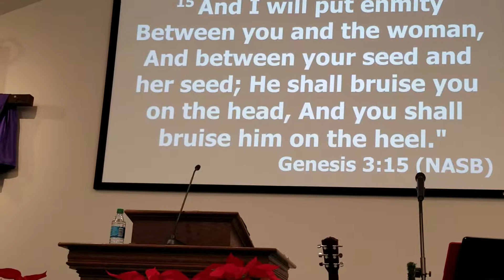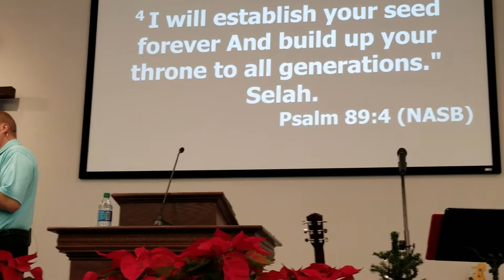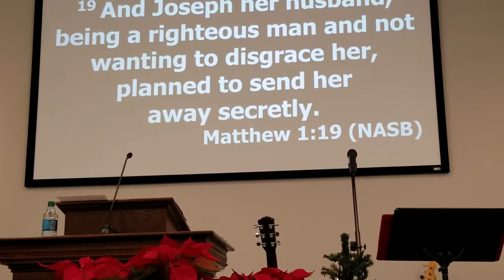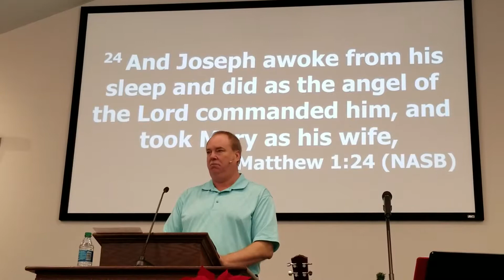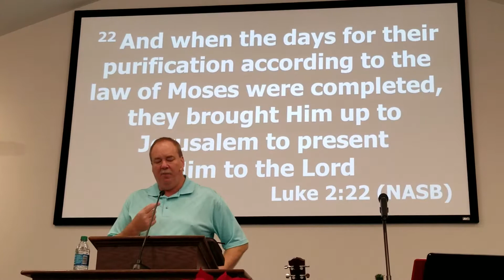TRAVELS STEPHENSONS Bethesda Community church with Tim Freimuth Pastor Part 1a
Sermon on Joseph's role in the birth of Jesus Christ.